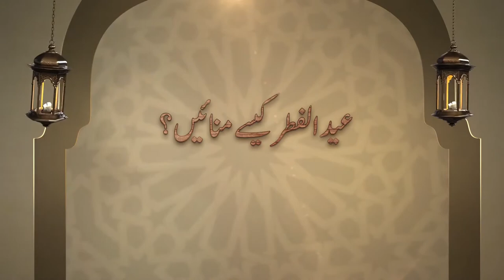Eid Ul Fatar Kesy Manain? || Shaikh Hafiz Raza Ullah Talib Sahib || Darulfalah New 2020